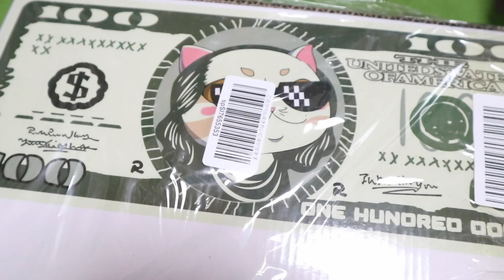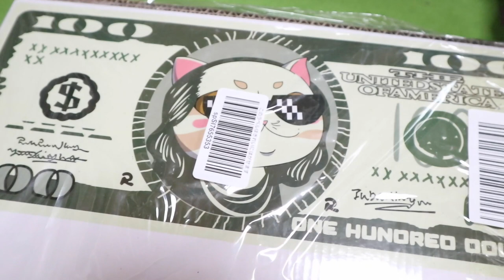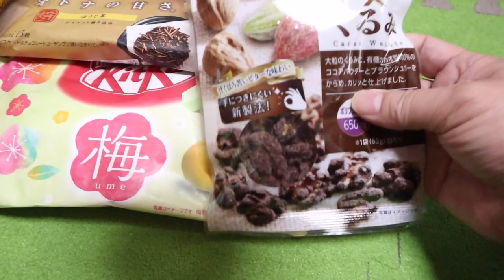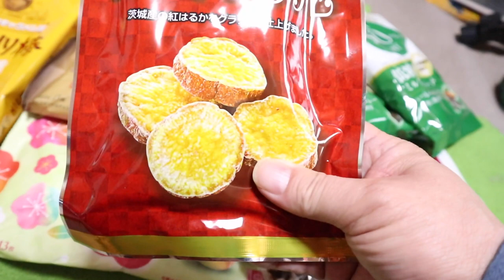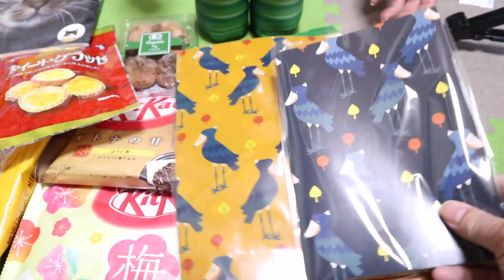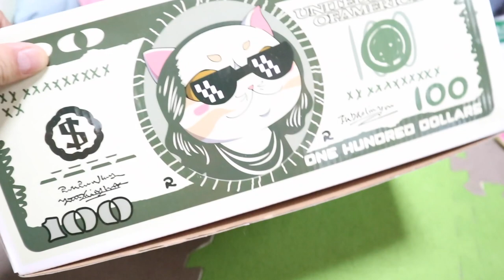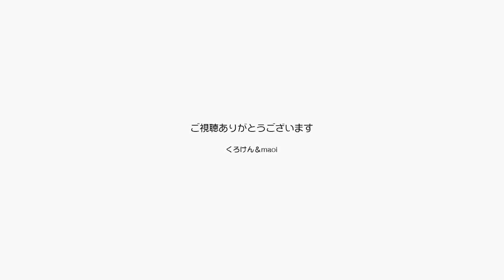J＆Pに爪とぎとハシビロコウグッズをありがとう！【Jean & Pont 2461】2021/4/20 保護猫ジャンけんポン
ポンちゃんは朝からたっぷり甘えて可愛い盛りです。
ジャンくんも朝からパパと鼻チューで可愛い。
ということでそんな２匹にご褒美のプレゼントが届きました！
100ドルの段ボール詰め研ぎハウスとお菓子詰め合わせとハシビロコウグッズをありがとう！